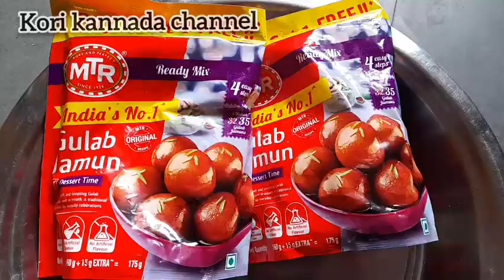hydrabhad 🎂ಬಿರ್ತ್ಡೇ ಸೆಲೆಬ್ರೇಶನ್.MTR Gulam ಜಾಮೂನ್ recipe.